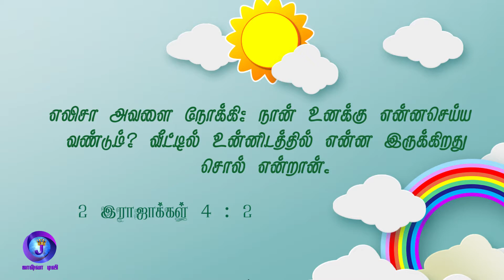கடன்பட்ட தீர்க்கதரிசி | Bro.Abraham | Ratchippin Neram | Joshua Tv Surandai | 02.11.21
TCCL Ch.No : 135
SCV Surandai Ch.No :204
SCV Alangulam Ch.No :218
U Digital Tenkasi Ch.No : 125

Joshua TV is now Available on Evangel OTT
God Bless You
* ANTI-PIRACY WARNING *